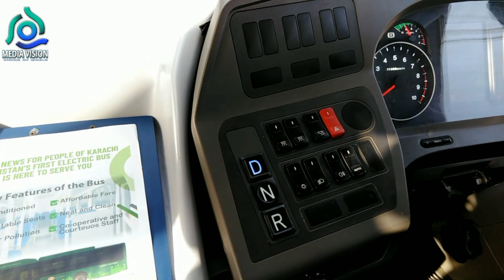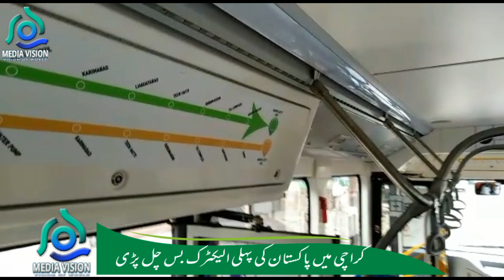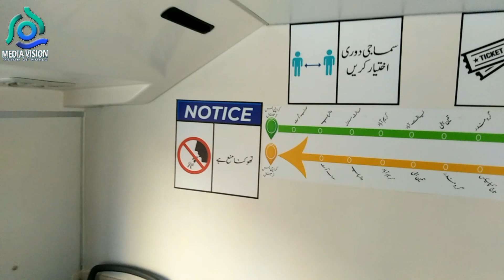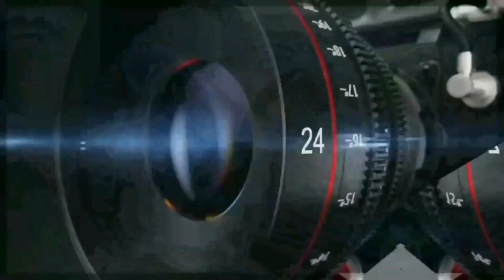Karachi becomes first Pakistani city to run electric buses | Pakistan's First electric Bus.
Karachi becomes first Pakistani city to run electric buses